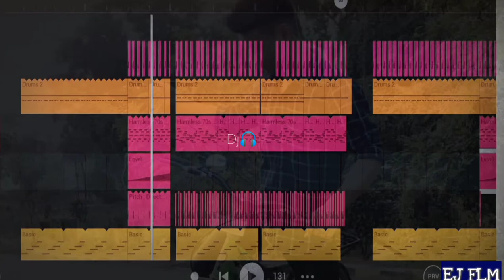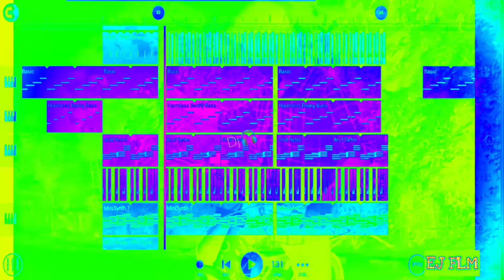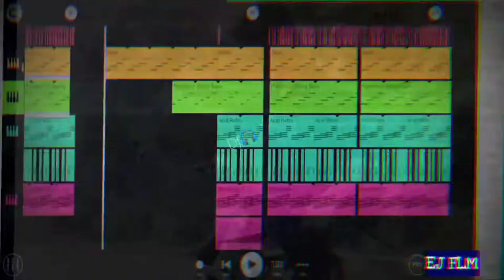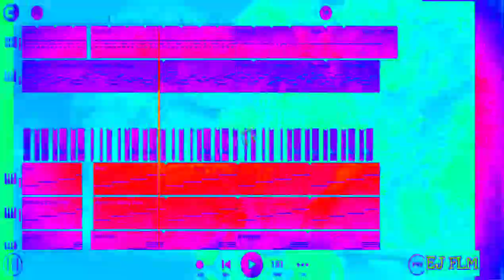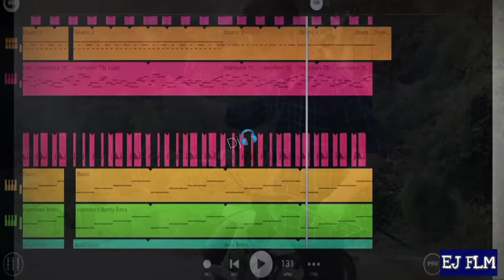Eman Jyrwa//hope//music instrument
fl studio mobile music track.